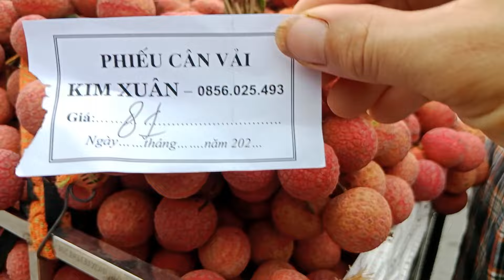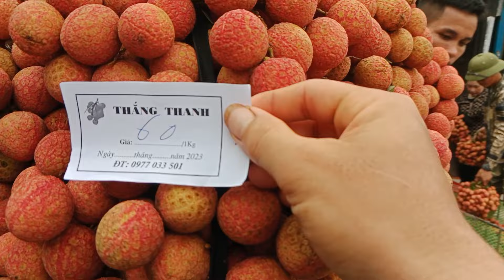cập nhật giá vải thiều,thanh hà.15-6-2024 mới nhất tại ngã ba Tân Hoa, vải thanh hà lên ngôi.